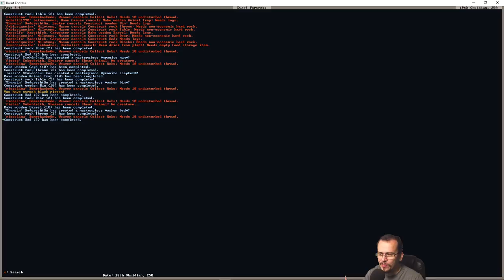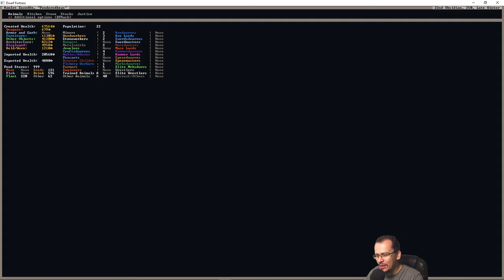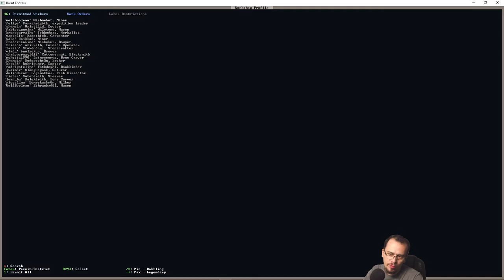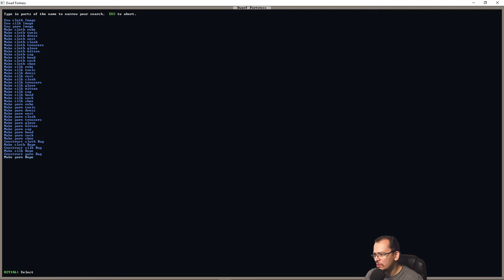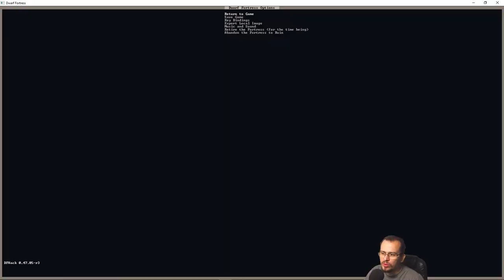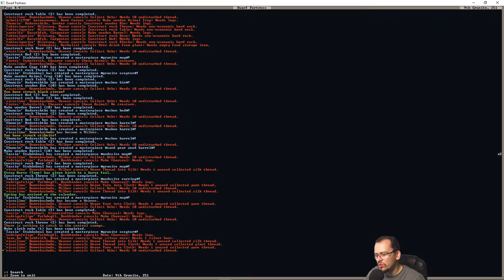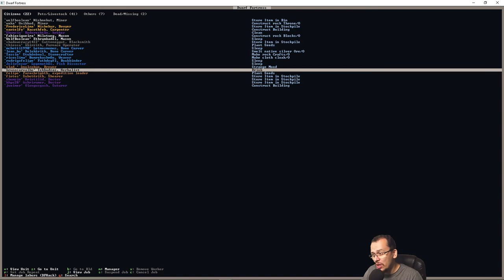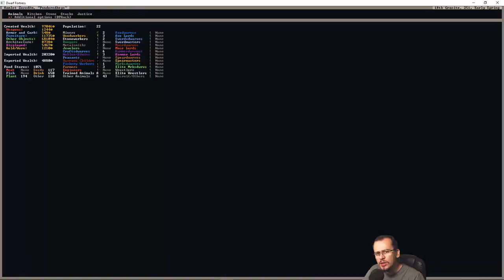Fizemos mais um Artefato incrível! - tutorial gameplay - Dwarf Fortress #14